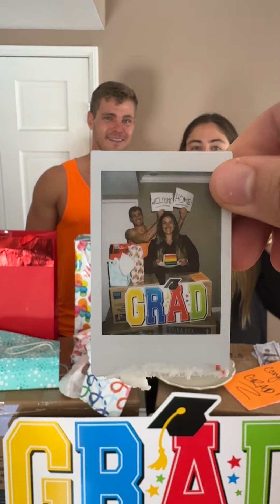I surprised my sister with the greatest graduation gift ❤️